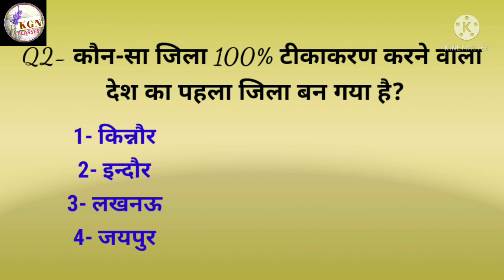Daily MCQs current affairs